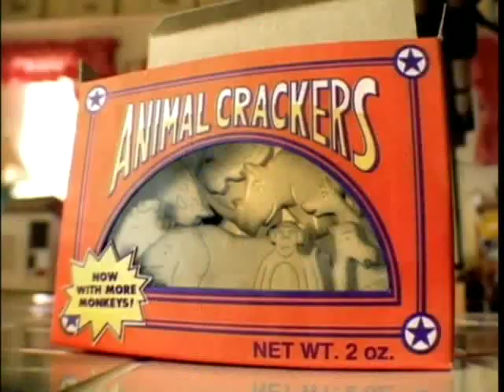Got Milk? - Animal Crackers (1999, USA)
Apologies for the audio slip-up midway through